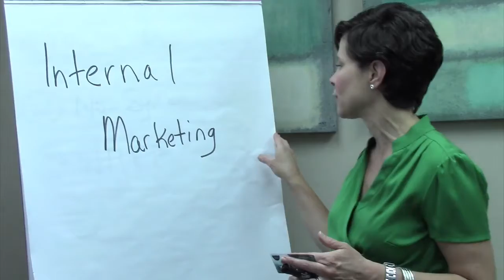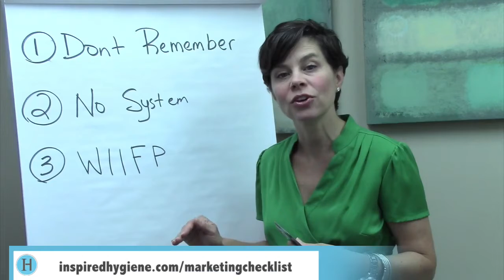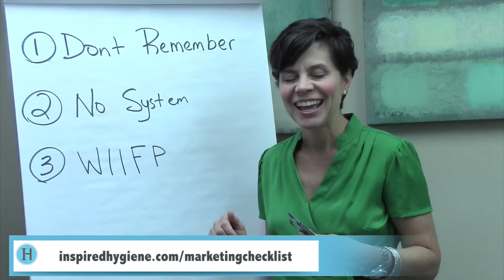Internal Marketing 72014